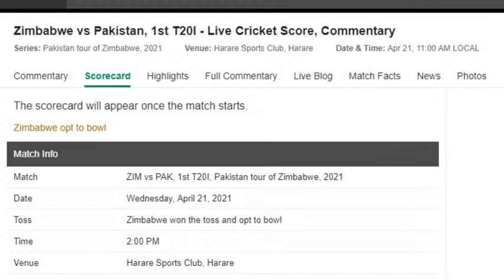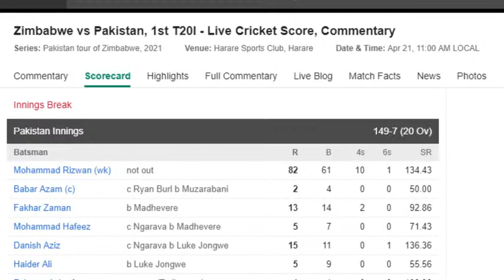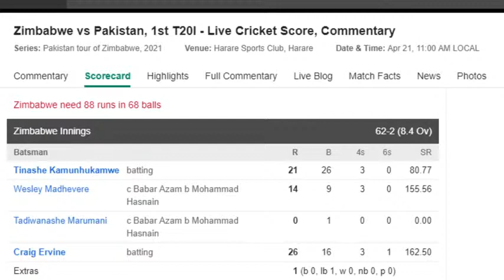Pakistan vs Zimbabwe live 1st t20 match today 21 April 2021| Pak vs Zim live match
About this video:
Pakistan vs Zimbabwe  t20 series 2021 live
Pakistan vs Zimbabwe t20 match is played in Zimbabweans cricket ground

Zimbabwe Squad:

Tinashe Kamunhukamwe, Craig Ervine, Sean Williams(c), Brendan Taylor(w), Ryan Burl, Regis Chakabva, Wesley Madhevere, Donald Tiripano, Richard Ngarava, Wellington Masakadza, Blessing Muzarabani, Tadiwanashe Marumani, Tanaka Chivanga, Tapiwa Mufudza, Luke Jongwe

Pakistan Squad:

Mohammad Rizwan(w), Babar Azam(c), Fakhar Zaman, Mohammad Hafeez, Haider Ali, Asif Ali, Faheem Ashraf, Mohammad Nawaz, Hasan Ali, Shaheen Afridi, Haris Rauf, Usman Qadir, Mohammad Hasnain, Mohammad Wasim Jr, Danish Aziz, Arshad Iqbal, Sarfaraz Ahmed, Sharjeel Khan, Zahid Mahmood